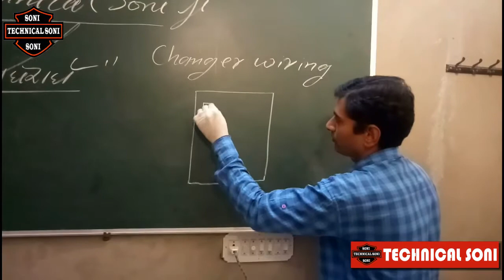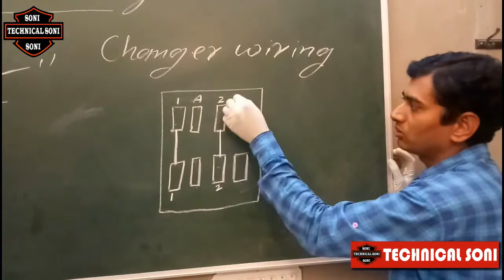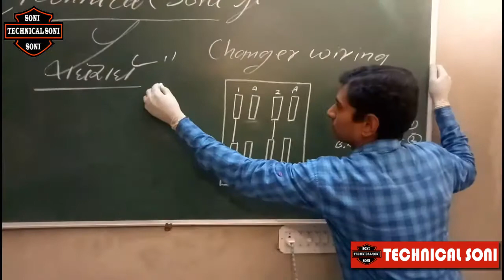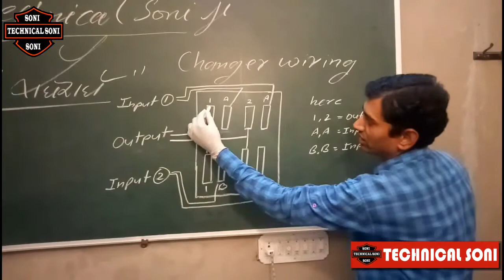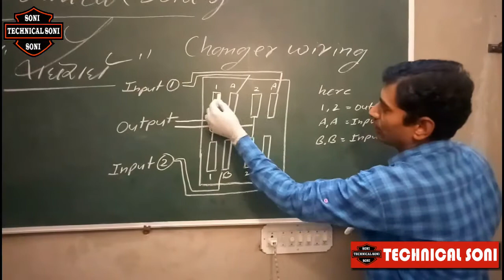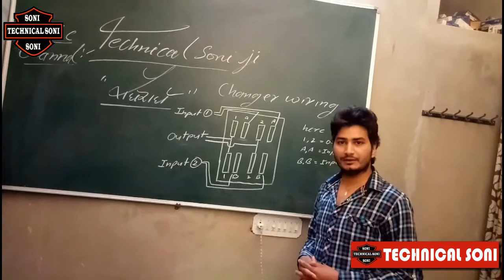Changeover Wiring-Technical Soni Ji